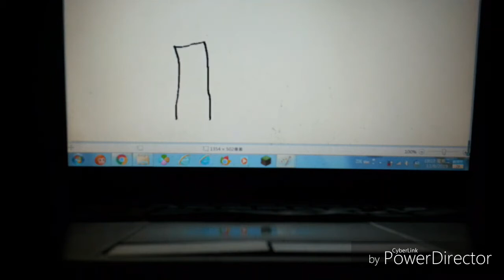Funny Destroy Voice Tops in Pitch -24